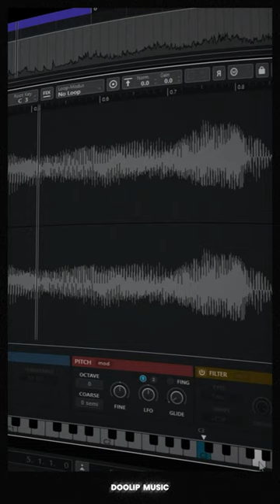What do Haddaway and Rammstein Have in Common? | The Mighty Sample-Disc from the 90ies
What do Haddaway and Rammstein have in common? Both used samples from the Zero-G sample-CD from 1991🔥 In this video I show you what the original samples are, how they sound pitched up and how they were finally used in the songs "What is Love" and "Du hast".

Find Doolip Music on Instagram and TikTok: @doolip_music